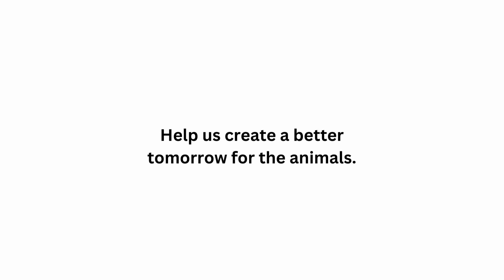AKF at DZBB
Source: DZBB